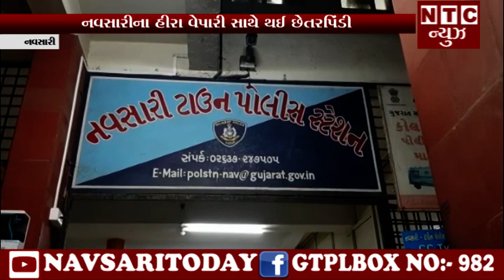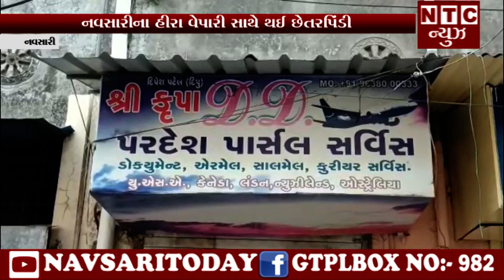| NTC News Navsari/નવસારીના હીરા વેપારી સાથે થઈ છેતરપિંડી